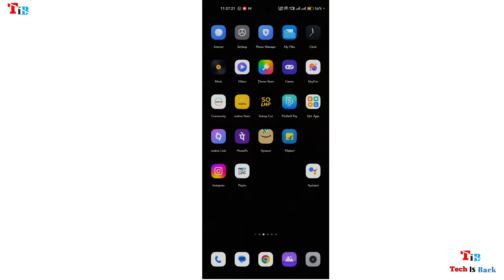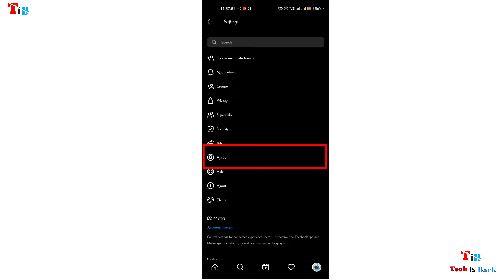Instagram par hd me photo upload kaese kre || how to upload hd quality photo on instagram in Hindi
instagram par hd photo kaese upload kre,
instagram par hd photo kaise upload kare,
instagram par hd photo kaise upload karen,
instagram par hd mein photo kaise upload karen,
instagram par full photo kaise upload kare bina app ke,
instagram par pura photo kaise upload kare bina app ke,
instagram par full hd photo kaise upload kare,
instagram par photo kaise upload kare full,
instagram par photo kaise upload kare gana ke sath,